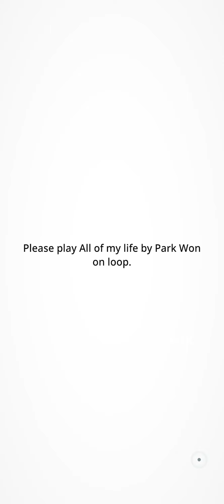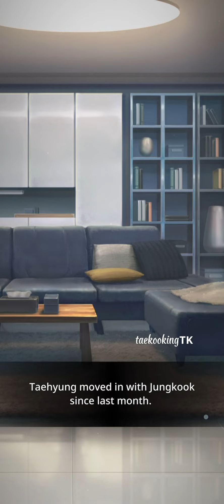TOTGA 3 | Taekook | Episode 25 | BTS Universe Story